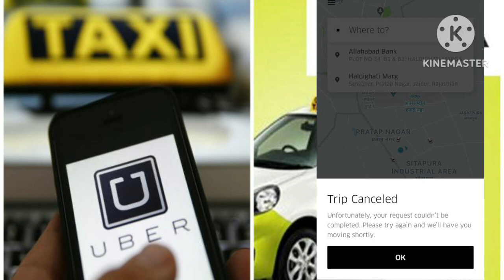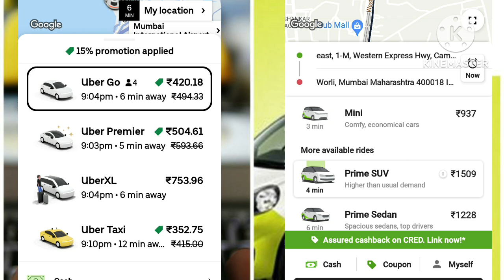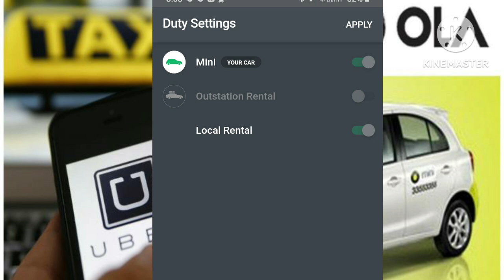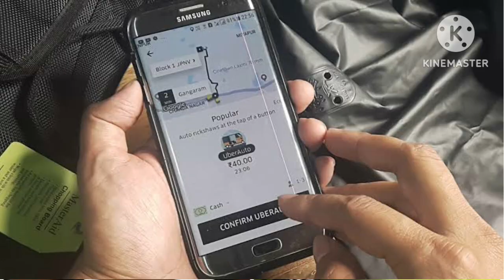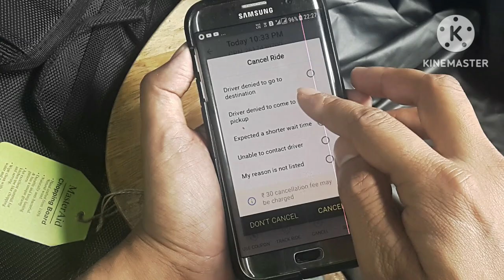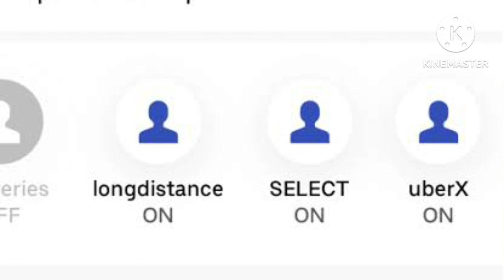ओला उबर की बुकिंग आते ही कैंसल क्यो हो जाती है?/Wrong Policy of Ola Uber/ओला उबर का गलत नियम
why booking of ola uber canceled as soon as comes on device